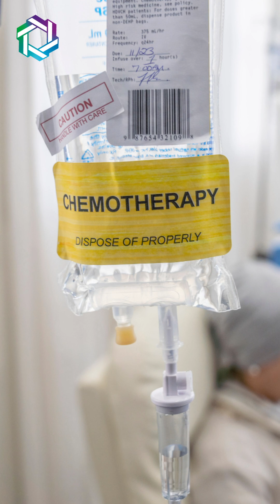Can Ovarian Cancer Spread to the Lungs? | Exploring the Facts | Dr Praveen Kammar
A significant majority of ovarian cancer cases, about 60 to 70%, are diagnosed at an advanced stage, often leading to more complex treatment. When the cancer reaches the lungs, it is categorized as stage 4.

Ovarian cancer can spread through two primary methods: transcoelomic spread, where it moves within the abdominal cavity, and blood transmission, where it travels through the bloodstream to distant sites.

Early detection and effective treatment are crucial due to the intricate pathways of cancer spread in ovarian cancer.